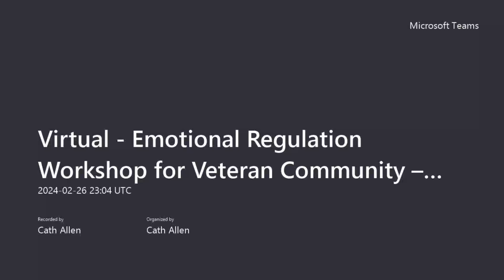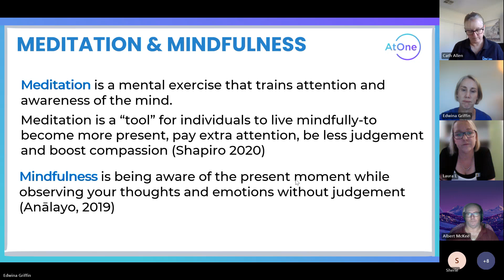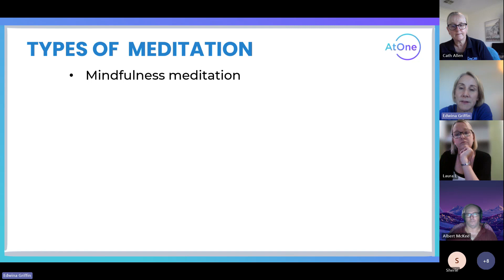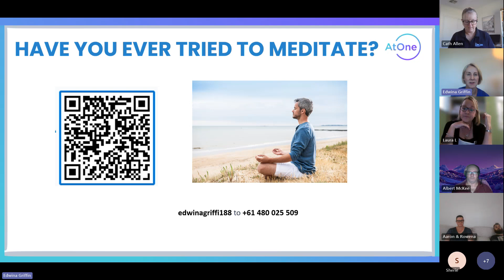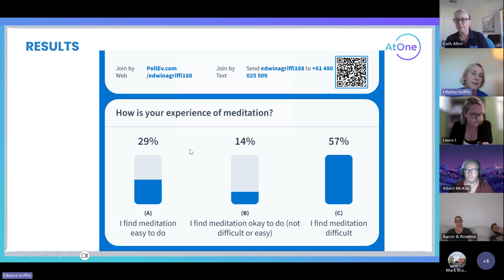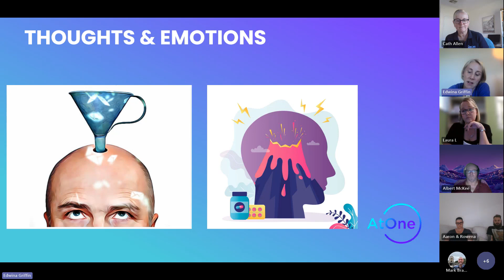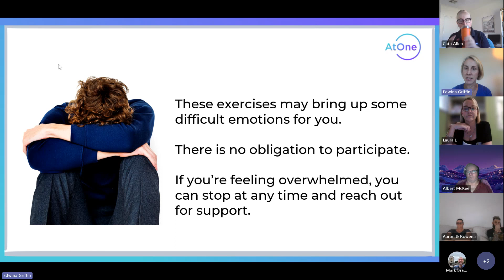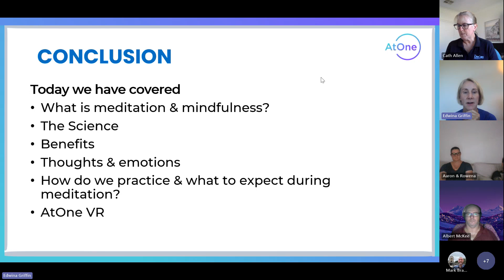Meditation & Mindfulness - Emotional Regulation Workshop for Veterans and Family Members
Topic: Meditation & Mindfulness

RSL LifeCare Veteran Services is committed to providing the best wellbeing support for current and former serving veterans and their families.

We have launched this program which is specifically tailored for the veteran community, to provide immediate skills that veterans can access to support their individual emotional regulation.

This project is supported by a Department of Veterans' Affairs Wellbeing Grant.

“Emotion regulation” is a term generally used to describe a person’s ability to effectively manage and respond to an emotional experience. People unconsciously use emotion regulation strategies to cope with difficult situations many times throughout each day. Emotional regulation has been identified as a key protective factor against suicidal ideation and other associated behaviours that contribute to one’s emotional dysregulation.

RSL LifeCare will lead this program in collaboration with these 3 organisations – Frontline Mental Health Services, AtOne, and Western Sydney University.

The sessions and workshops are free for veterans and family members to attend.

There are 4 workshops, covering the following topics:
1. Emotional Regulation
2. Meditation and Mindfulness
3. Breathwork
4. Sound Healing